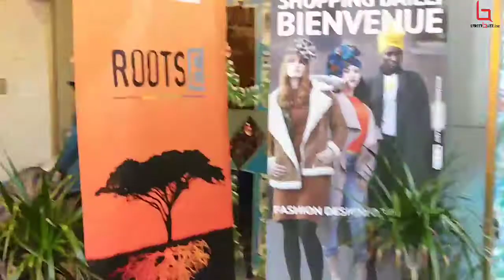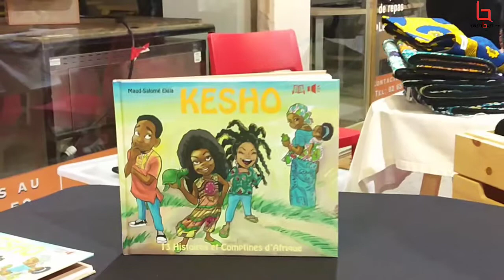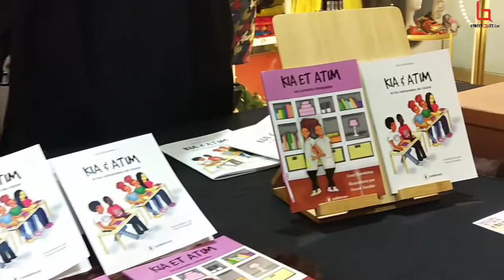StreetBuzz.be vidéos, interviews 2018(4)